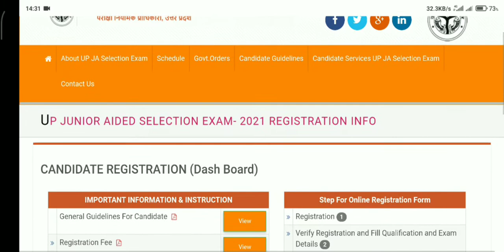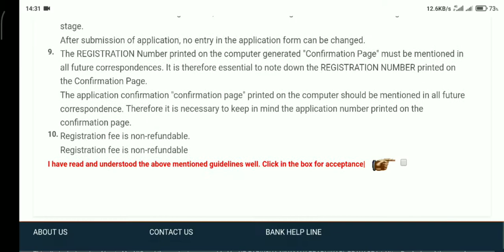UP Aided Junior High School Assistant Teacher 2021 | Online Form Start | RU8013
Rahul Upadhyay8013